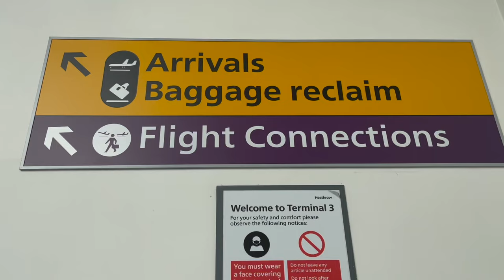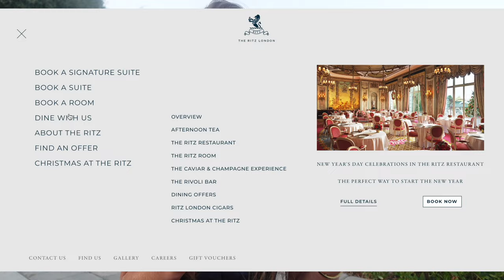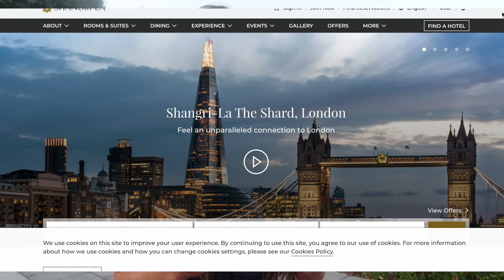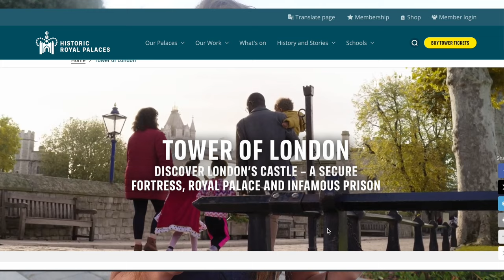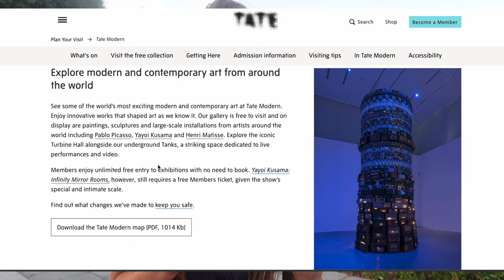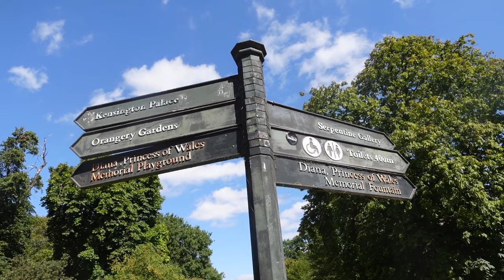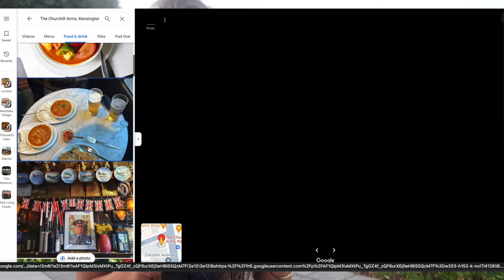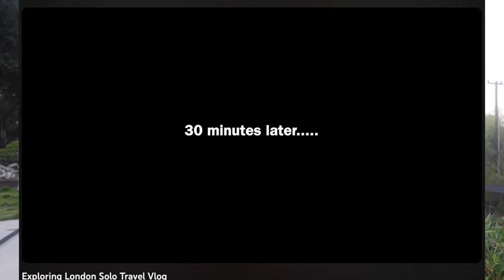London Solo Travel Guide 2024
📚My book

Hey guys! I visited London in August 2023 and absolutely loved it. Here is a travel guide describing what to do, where to stay, what to eat, and more. Basically, this guide will prepare you for your trip to London!

✨ Time Stamps: ✨
 00:00 intro
00:41 table of contents
01:20 how to get to London
01:25 flying Heathrow airport
02:22 train (eurostar)
03:03 accommodations
03:18 the ritz london
03:57 the savoy hotel london
05:12 airbnb in London
05:36 where to stay in london
05:52 how to get around London
06:20 oyster card
07:28 ubers in London
07:57 must visit attractions in London
08:07 tower of London
08:29 Buckingham palace
09:03 the British museum
09:23 victoria and albert muesem
10:10 hyde park in London
11:11 culinary delights
11:22 borough market
12:41 the Churchill arm (pub)
13:06 ye olde cheshire cheese (pub)
13:26 entertainment
13:37 west end theatre
13:51 winsdor castle
14:06 where to eat
14:28 plants by Deliciously Ella review
15:18 senor ceviche Peruvian
15:49 cultural etiquette
16:54 safety

SEO: london travel guide, London travel, what to do in london, solo travel, female solo travel europe, natalie louise